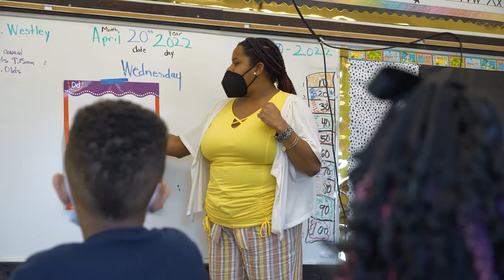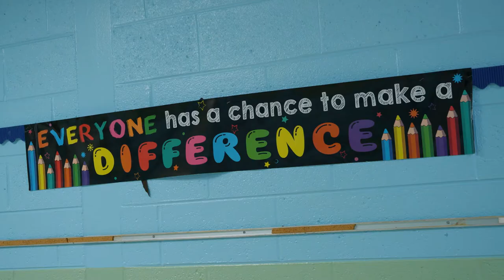Distinctive College Prep Redford | About Us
DCP Redford, a tuition-free K-8 school located in Redford MI, partners with families to personalize learning for every student.  DCP Redford's joyful, caring community makes the school an amazing place to learn and grow.  Check out this video to learn more about the unique Redford experience!